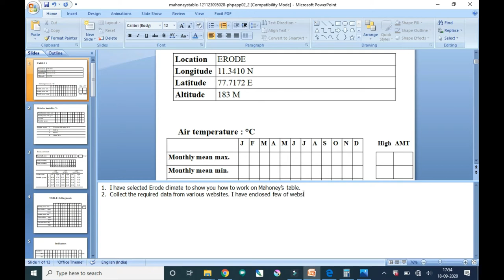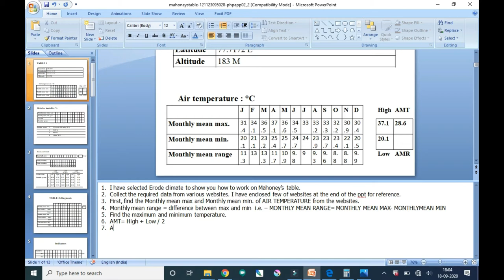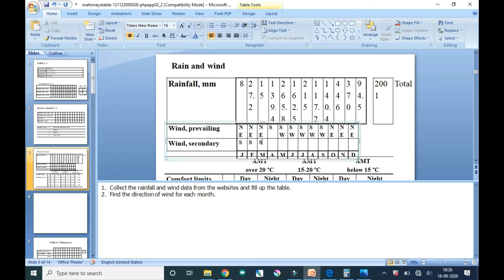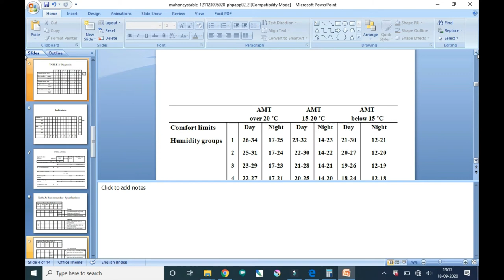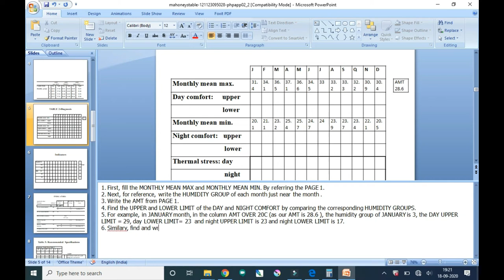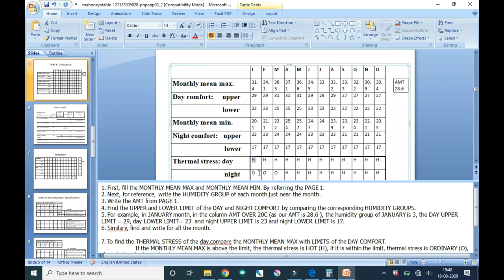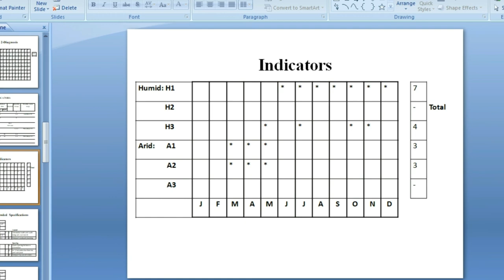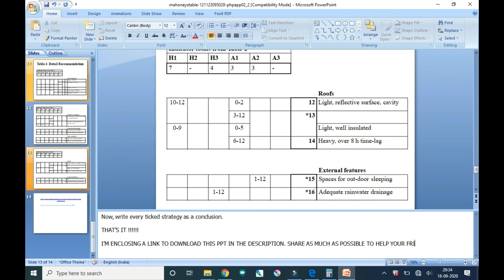Solving the MAHONEY'S TABLE ! Must learn topic for every Architects and Architecture students.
This Mahoney's table helps one to design a climate responsive building with reference to the climate of the context and surrounding of the building. I have seen many students forgetting the Mahoney's table soon after it's been taught and I have seen some teachers too struggling to solve it. Hope this video would be helpful for everyone.